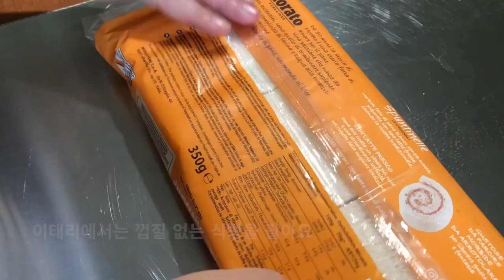168.🇮🇹 이탈리아 크리스마스날 제일 처음으로 먹는 음식인 젤리 카나페, Jelly Canapes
🇮🇹이탈리아 남편과 밀라노에서 살고 있는 뭐 먹지가 알려 들이는 이탈리아 현지인 집밥 채널입니다. 오늘은  이탈리아 크리스마스날 제일 처음으로 먹는 음식인 젤리 카나페 (Jelly Canapes)를 소개 합니다.  크리스마스날 이태리 전국에서 이 음식을 먹을 거라 생각 합니다. 만들기 쉽고 누구나 이쁘고 맛있게 만드실 수 있어요. 이 번 영상에서는 아주 기본이 되는 소스 마요네즈를 제가 직접 만들어 사용했습니다. 다음 기회에는 좀더 다양한 소스재료로 만든 영상을 보여 들이겠습니다. 이 요리는 손님 초대음식, 파티요리, 술안주등에도 잘 어울립니다. 여러분 모두 즐거운 성탄절 되세요 (Buon Natale a tutti)

🇰🇷재료소개 -🇺🇸 Ingredients
새우-Shrimp
훈제 연어-Smoked salmon
럼생선 검은알-Lumpfish black roe
럼생선 빨간알-Lumpfish red roe
식빵-Bread
젤라틴-Gelatin

만드는 과정
1.새우 손질을 해 주세요
  머리를 자르고 빼 쪽에 있는 짧은 다리들을 자른 다음 등껍질을 벗겨 주세요
  새우 등부분에 칼집을 내어 내장을 제거해 주세요
   (이 부분은 쓴맛이 있어 제거를 해 주시는 것이 좋습니다)
2.식빵은 여러분이 원하시는 모양으로 잘라 주시면 됩니다.
3.식빵위에 마요네즈를 발라 주세요 (전체적으로 간이 베이게)
4.식빵위에 재료 (연어, 생선알 과 새우)들을 올려 주세요
5. 영상에서 처럼 마요네즈로 위, 아래를 장식하고 양옆을 장식해 주시면 됩니다
6. 마지막에 젤라틴을 만들어 올려 주시고 냉장고에 보관후 크리스마스날 먹거나, 크리스마스날 만들어 바로 드시면 됩니다.
*바로 드시면 젤라틴을 재료위에만 하루또는 그 이상 후에 드실때는 젤라틴을 전체 즉 장식한 마요네즈까지 덮어 주세요. 그래야 색이 변하지 않습니다.